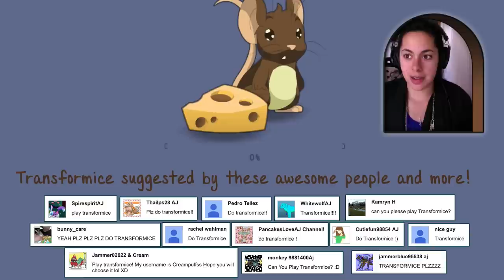Transformice - SO MANY RODENTS!!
In this week's Mystery Gaming, Gabriella plays Transformice!

 ▴△ ▴△ EVEN MORE OF THE SKORYS △ ▴△ ▴△